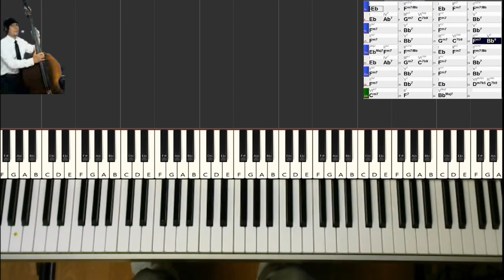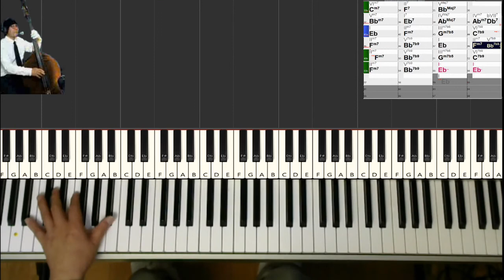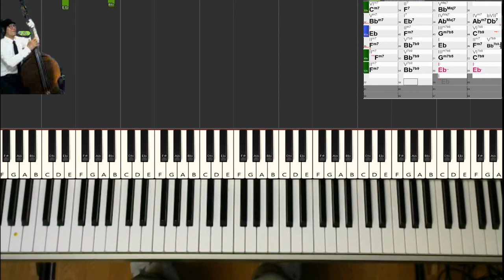【SECRET LOVE】 黒本練習の第43回